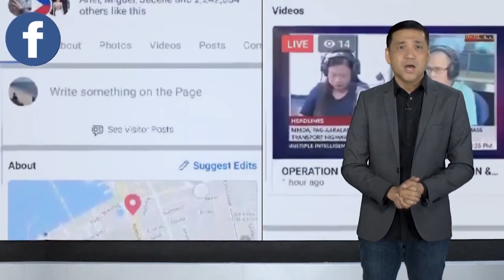BARANGAY TANOD NAGBIGTI DAHIL SA SOBRANG DEPRESYON SA BINMALEY, PANGASINAN